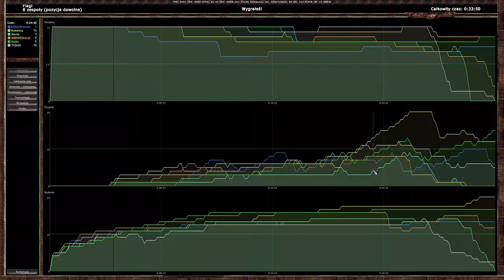we back in the game (Flags 3v3)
Original War